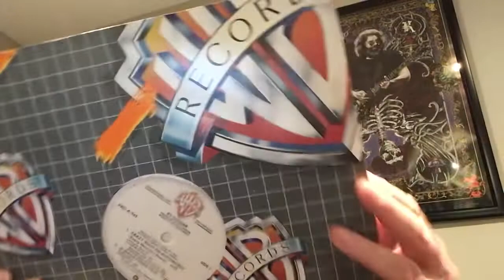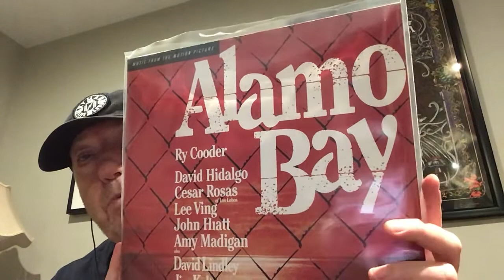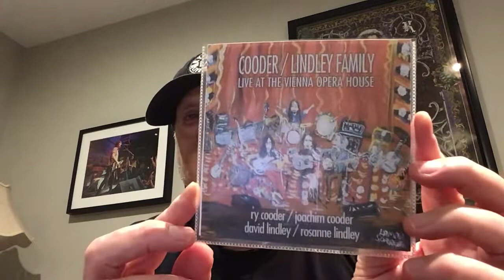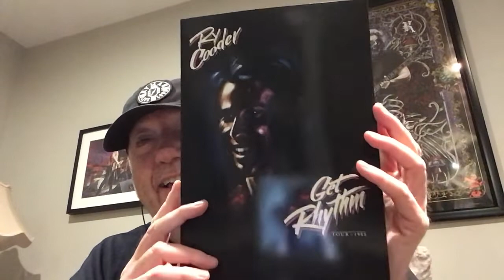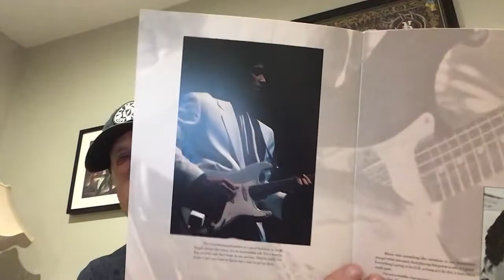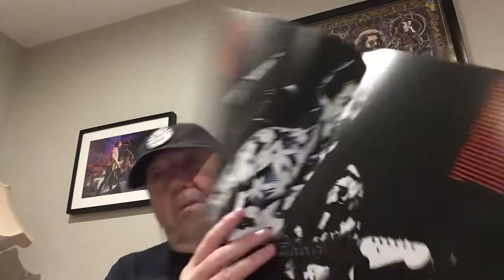VCLT Ry Cooder from Erwin Taste the Dirt through your Ears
I received the most generous package of VCLT one could ever imagine..My good friend and fellow Ry Cooder fanatic gifted me with some amazing items.Please subscribe to Erwin’s channel..Taste the Dirt through your Ears.